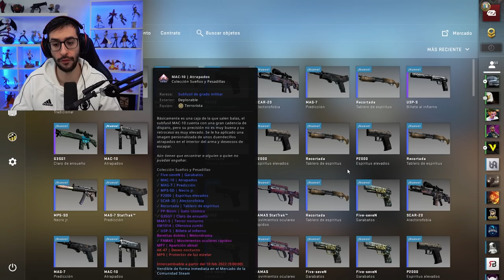¡¡VUELVO A CONSEGUIR UN CUCHILLO EN LA NUEVA CAJA!!